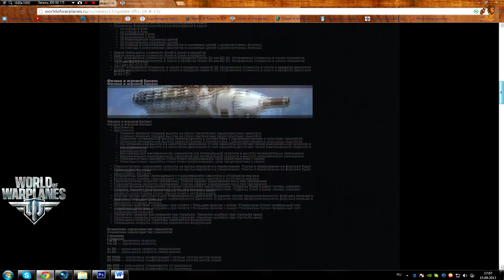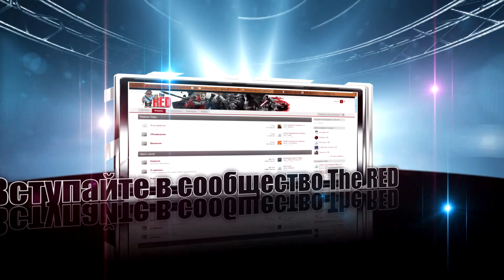Краш Тест Пятый выпуск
Привет дорогие друзья, вот он перед вами, уже пятый выпуск краш теста. У меня есть новости по поводу следующие выпусков, сообщу о том что это последняя серия до официального релиза игры. В скором времени выйдет VOD по Джойстику, и совсем скоро постараюсь научить пилотов стрелять ракетами.